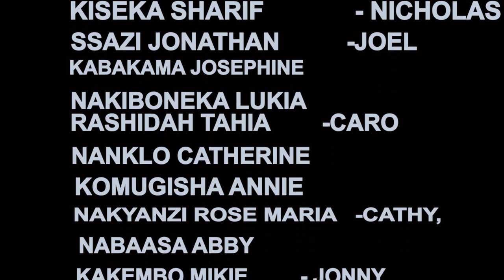TEARS OF LOVE (Episode 6)